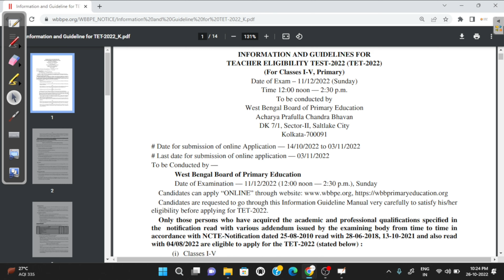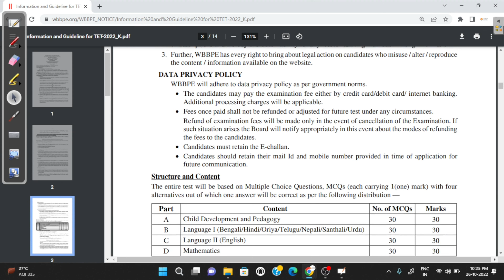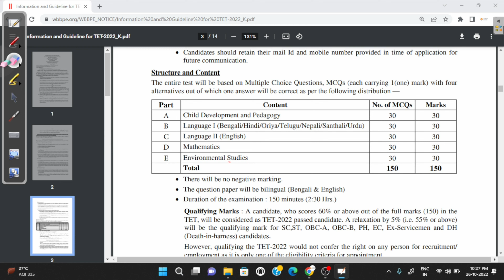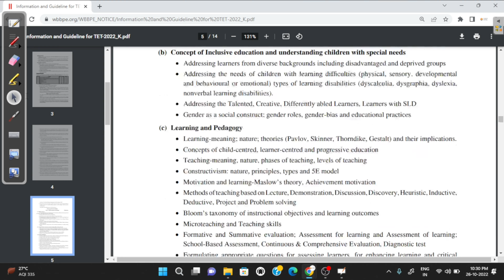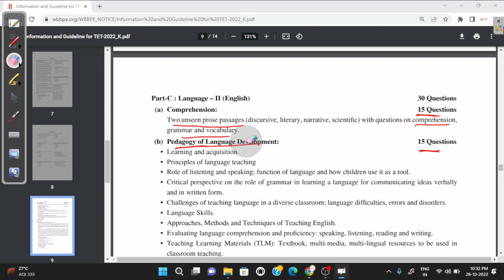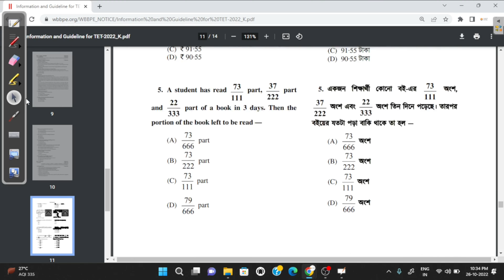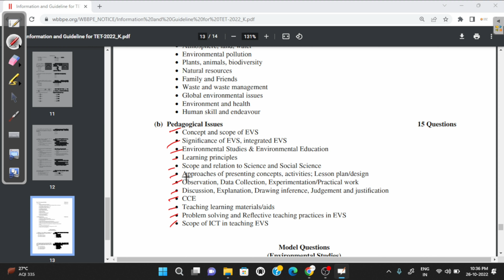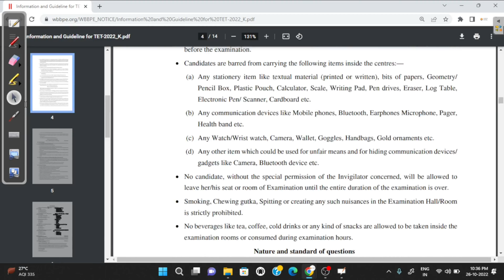Official Syllabus of Primary TET 2022 | Primary TET 2022 Syllabus। WB TET syllabus | ZSC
📝 Date of Exam - 11/12/2022 (Sunday)
📝Time 12:00 noon - 2:30 p.m
Multiple Choice Questions থাকবে ১৫০টি এবং মোট নম্বর ১৫০
Child Development and Pedagogy - [30Qs. - 30Marks.]
Language I (Bengali/Hindi/Oriya/Telugu/Nepali/Santhali/Urdu) - [30Qs. - 30Marks.]
Language II (English) - [30Qs. - 30Marks.]
Mathematics - [30Qs. - 30Marks.]
Environmental Studies - [30Qs. - 30Marks.]
The validity period of the TET qualifying certificate for appointment will be for a lifetime for all categories.
There is no restriction on the number of attempts a candidate can take part in to acquire a TET certificate.
A candidate who has qualified for TET-2022 may appear again in the future TET exams if she/he so desires to improve her/his score.

Topics Covered
model questions
wb tet 2022
syllabus for wb tet
official syllabus
wb tet new syllabus 2022
validity of tet certificate
tet certificate validity latest news
tet certificste validity
wb tet syllabus in bengali
প্রাইমারি টেট সিলেবাস ২০২২
প্রাইমারি টেট ২০২২
প্রাইমারি টেট ২০২২ অফিশিয়াল সিলেবাস
validity period of tet-2022 certificate
guidelines for teacher eligibility test-2022
প্রাইমারি টেট এর নতুন সিলেবাস